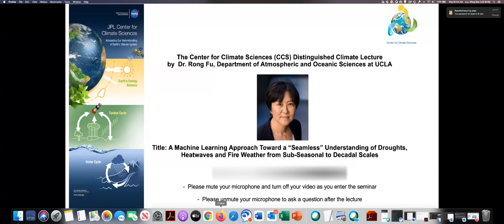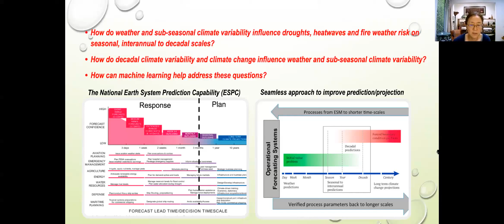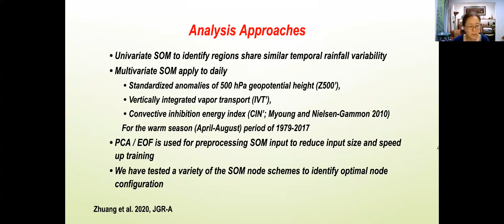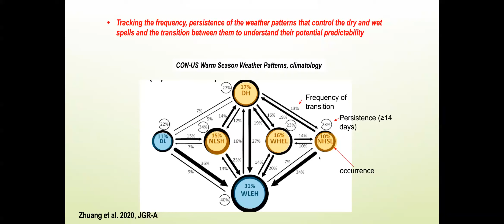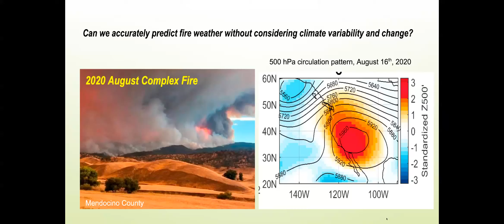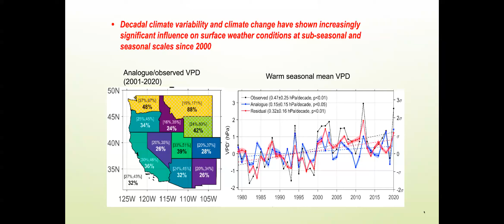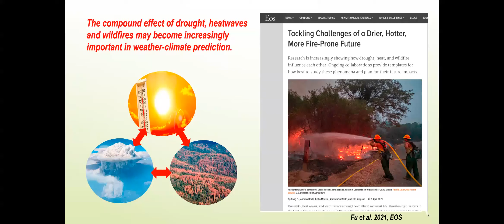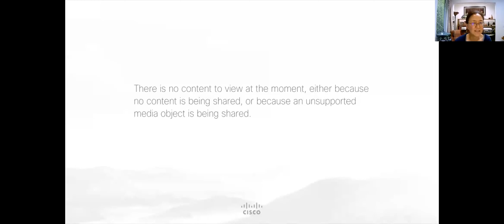A Machine Learning Approach Toward a “Seamless” Understanding Droughts, Heatwaves and Fire Weather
The National Earth System Prediction Capability (ESPC) aims to improve earth system prediction from sub-seasonal to decade scales, with emphasis on “seamless” prediction. Yet, our understanding of weather-climate connection, especially in a changing climate, is still in its infancy. For example, it is not clear what weather patterns are responsible for dry spells and heat waves during the warm season over continental United States (US), and which of these patterns are responsible for extreme droughts and stronger and longer fire season? How do decadal climate variability and anthropogenic forced climate change affect the intensity and frequency of extreme fire weather?

In this lecture, I will report our recent and ongoing studies to explore these questions through machine learning approaches. To assess the influence of weather patterns on droughts and fire weather, we use multivariate Self-Organization Map to characterize the weather patterns responsible for dry and wet spells, their associated atmospheric thermodynamic condition and moisture transport, and their contributions to warm season droughts and decadal variability of the land surface aridity and fire weather. We also use a constructed flow analogue approach to determine the relative influence of natural climate variability and anthropogenic forced change on the increase of heatwaves and fire weather in recent decades over Western US, including those that contributed to the 2020 August Camp Fire, California’s largest wildfire on record.

The analyses suggest that, although many weather patterns can contribute to dry spells and moderate droughts, extreme droughts are largely caused by an increased frequency and persistence of a few leading weather patterns that are responsible for strong dry spells climatologically. Thus, understand the causes behind the changes of these few weather patterns is central for determining predictability of the extreme droughts. On the other hand, for the same weather patterns, the probability distributions of surface temperature and vapor pressure deficit (VPD) in the recent decades have changed significantly over the western US, leading to higher probability of heatwaves and fire weather, compared to earlier decades. Consequently, at least two-thirds of the increase of the fire weather over western US during recent decades is attributable to climate change, whereas only one third or less of the increase of fire weather is attributable to changing weather patterns. Thus, climate variability and changes can have significant impact on weather and sub-seasonal forecasts.

ABOUT THE LECTURER: Dr. Rong Fu is a climate research and a professor in the Department of Atmospheric and Oceanic Sciences, University of California, Los Angeles. Her research focuses on the mechanisms that control droughts, rainfall seasonality and variability over Amazonian and North American regions, and how changes of global climate, local vegetation and biomass burning, and oceanic decadal variability have influenced these processes in the recent past and will influence rainfall seasonality and droughts in the future. She has also developed a drought early warning for US Great Plains working with regional water resource managers. Her research is among the earliest to observationally uncover significant roles of tropical rainforests in determining rainfall seasonality over Amazonia and Tibetan Plateau in determining water vapor transport to global stratosphere; She received NSF CAREER and NASA New Investigator Awards, is an elected fellow of the American Meteorological Society, the American Geophysical Union and the American Association For the Advancement of Science, respectively. She was the President of the Global Environmental Change Focus Group (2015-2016) and Leadership Team of the American Geophysical Union Council. She has served on many national and international panels, such as the National Research Council special committees on “Abrupt Impact of Climate Change” and “Landscapes on the edge”, the Climate Working Group for NOAA Science Advisory Board. She is a co-leader of NOAA Drought Task Force Phase IV and an Editor of Journal of Geophysical Research - Atmosphere.

Originally presented May 19, 2021, via webinar at NASA's Jet Propulsion Laboratory, Pasadena, California as part of the Center for Climate Sciences Distinguished Climate Lectures series.